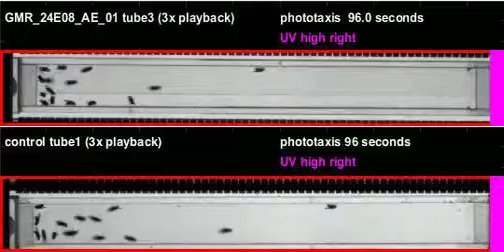GMR_24E08_AE_01_shi_Zeus_20120608T135324 phototaxis (seq4)